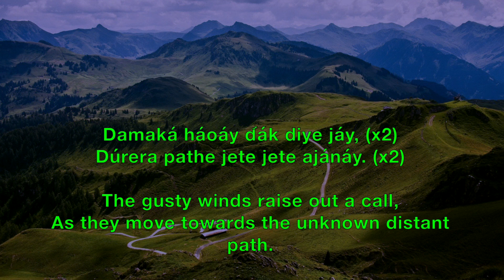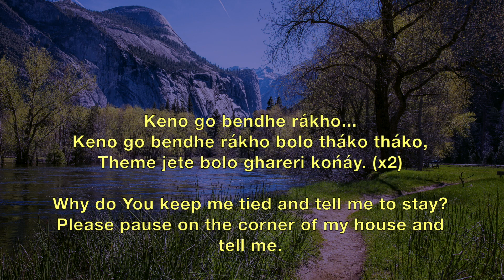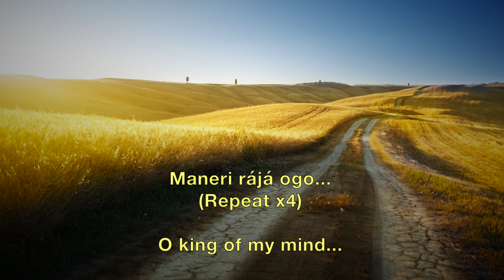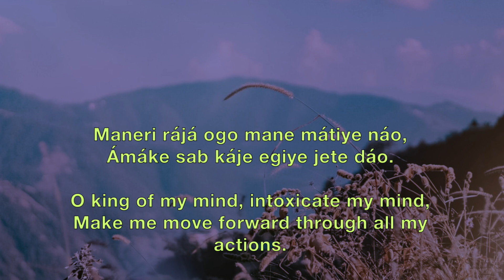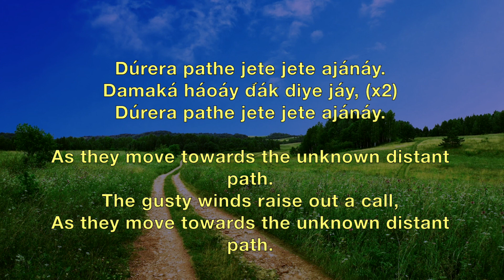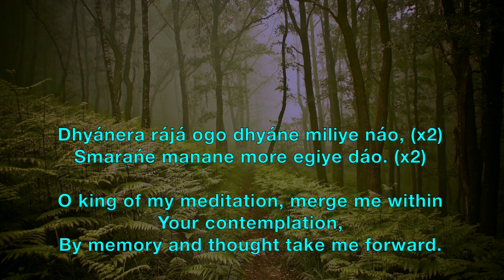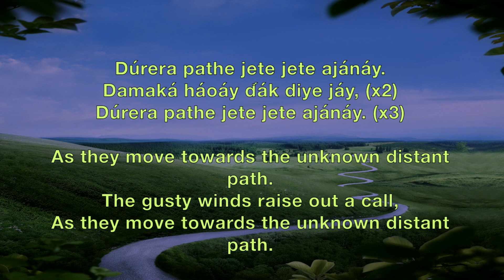Damaka Haoay - Prabhat Sangeet song #302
Damaka Haoay - Prabhat Sangeet song #302 is one of the 5018 songs composed and set to tunes by Prabhat Ranjan Sarkar, aka Shrii Shrii Anandamurtiji (baba), in this Prabhat Sangeet, the dusty winds call out as they move towards an unknown distant path.